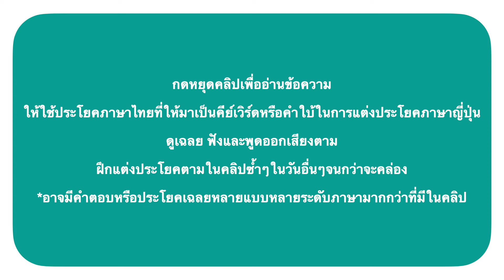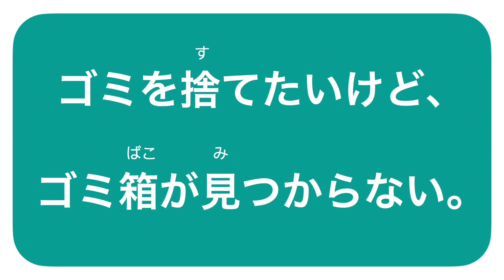ฝึกแต่งประโยค โดยใช้ Flashcards EP80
チャレンジ　เลเวล #1
โดยฝึกพูดประโยคภาษาญี่ปุ่นตามคลิปนี้ให้ครบ 10 วัน ไม่มีจำกัดเวลา วันไหนที่ไม่ได้พูดไม่นับ นับเฉพาะวันที่พูด

チャレンジ　เลเวล #2
สำหรับคนที่ฝึกพูดประโยคตามคลิปนี้จนครบ 10 วันแล้ว ให้ฝึกพูดประโยคตามคลิปนี้ต่อ ให้ครบ 90 วัน ไม่ต้องเริ่มใหม่นะครับ นับวันต่อเลย ซึ่งก็คือ ฝึกพูดเพิ่มอีก 80 วัน กติกาเหมือนเดิมครับ ไม่มีจำกัดเวลา วันไหนที่ไม่ได้พูดไม่นับ นับเฉพาะวันที่พูด